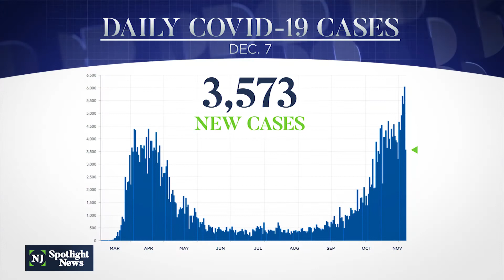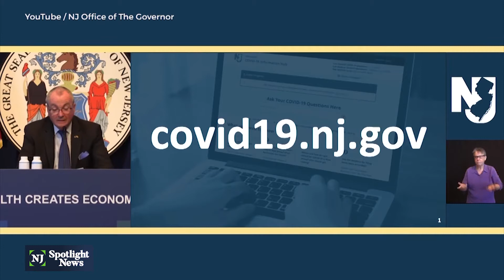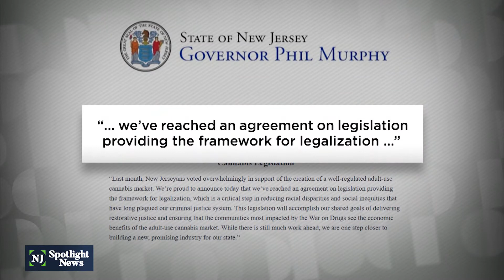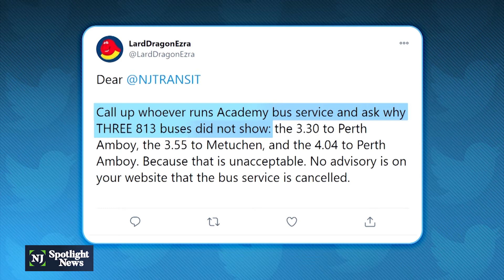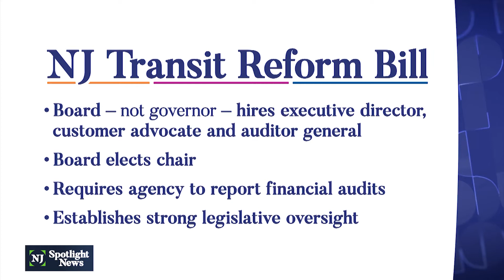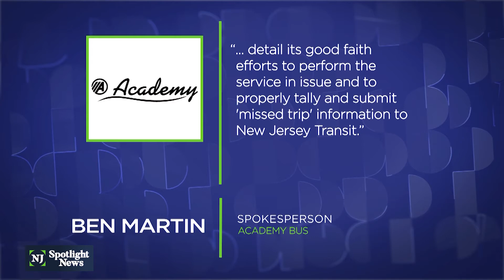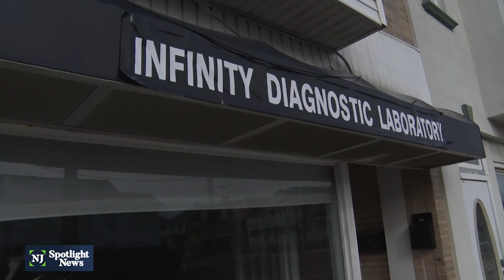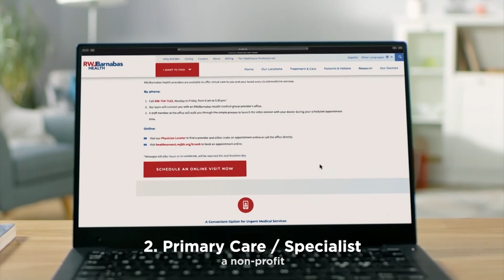NJ Spotlight News: December 7, 2020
There's a sigh of relief Monday for health officials after a weekend of record positive COVID-19 test results.

Gov. Phil Murphy reported 3,573 new infections, putting the nine-month total at 371,838 cases. The state health department reported 17 new confirmed deaths for 17,386 total COVID-19 fatalities. Monday the outdoor gathering limit dropped from 150 to 25 people except for religious and political activities. Officials are hoping that keeps this slight downward tick heading in the right direction. The governor pointed out that one key to fighting the pandemic is contact tracing, but he says non-cooperation has become a huge issue.